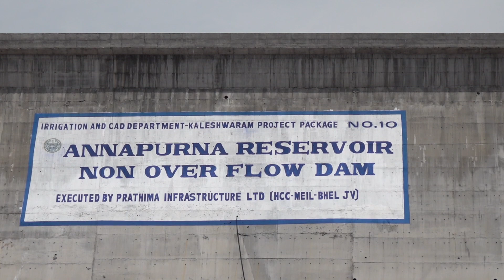Annapurna Reservoir Kaleshwaram Project, Rajanna Sircilla, Telangana..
Annapurna Reservoir 10th Package of Kaleshwaram Lift Irrigation Project,
CM KCR  renamed Anantagiri reservoir as  Annapurna Reservoir.
This beautiful reservoir is built in midst of hills in Ellanthakunta Mandal Of Rajanna Sircilla District, Telangana.

This reservoir has Asia’s largest open to sky surge pool. The 92-metre-deep surge pool has a diameter of 56 meters and a storage capacity of 1 tmcft of water. The surge pool was constructed on the hillocks on the outskirts of Thippapur village.  A 440 KVA sub-station was constructed in the vicinity of the pool to power the four motors. Water flows from Raja Rajeshwara reservoir (Mid Manair Dam) to Surge pool, after that the water is sent to Annapurna underground pump house, then the delivery cistern releases the water to Annapurna reservoir.

The reservoir has been built with a storage capacity of 3.5 tmc capacity on the borders of Rajanna Sircilla and Siddipet districts, and is an important link in the complex KLIS network.